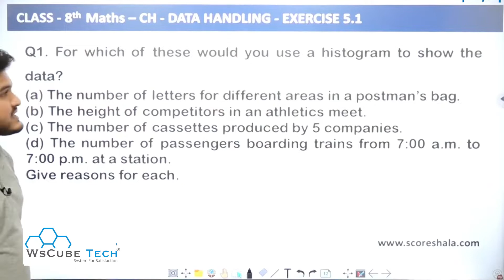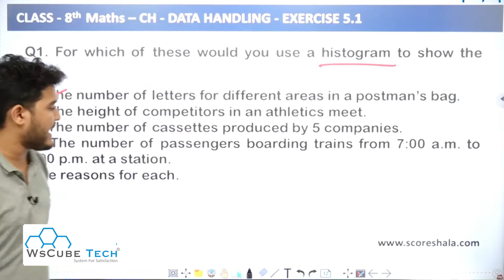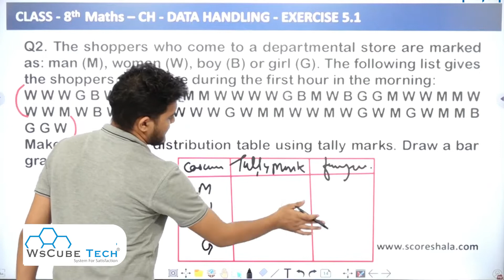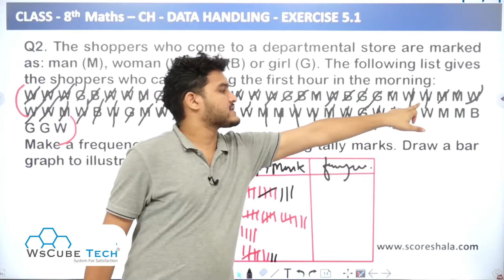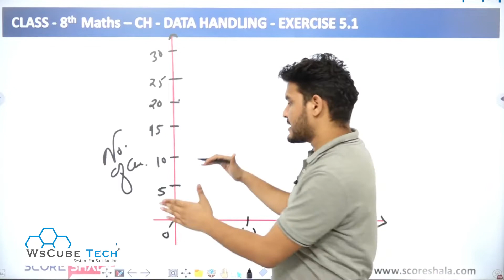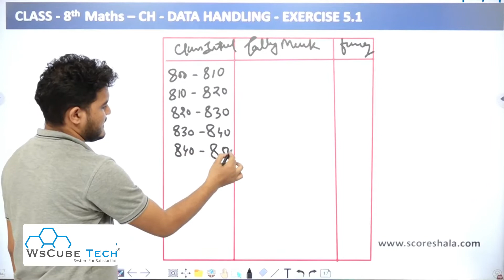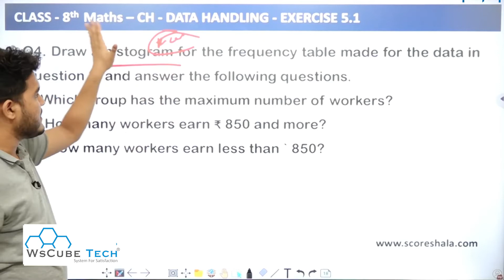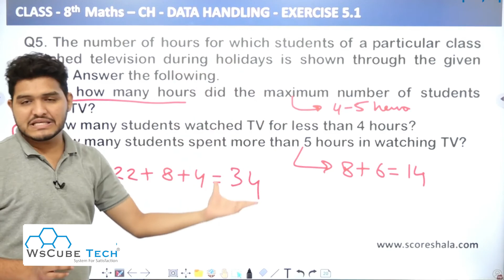Class 8th Maths NCERT Chapter - 5 Data Handling | EXERCISE 5.1(Q1-Q5) Explained with Solution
Class: 8th
Subject: Maths
Chapter: 5 Data Handling
Topic Name: EXERCISE 5.1 Explained with Solution